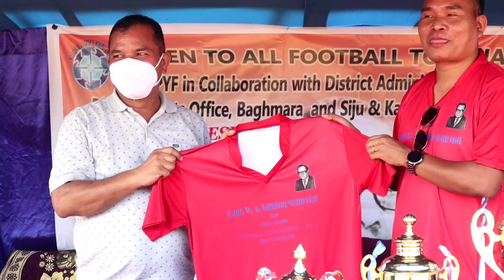Nokpante Live Performance at Siju, South Garo Hills.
Nokpante Live performance at Siju during Capt. W. A. Sangma Cum MLA Cup Opening ceremony at Siju Mandalgitok Playground on 25th October 2021.

Cool by Tobu Creative Commons — Attribution 3.0

Track Info: Title: Cool by Tobu Genre and Mood: Dance & Electronic + Bright